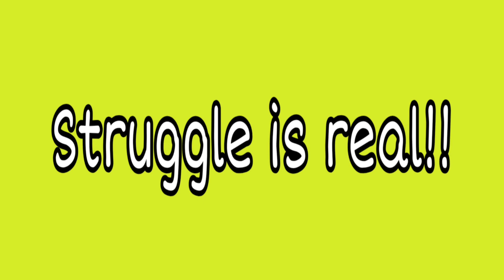eAsy aNd sîmpLe PROM MAKE UP LOOK!!!! | LYKA VELASCO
not perfect but atleast i tried hihihihihi.